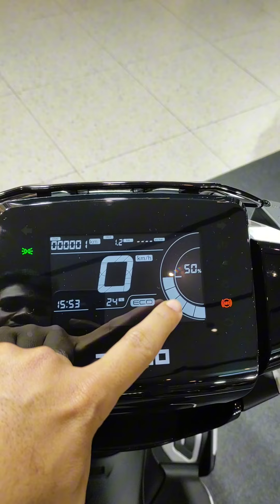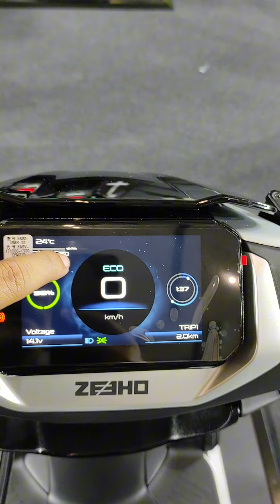สรุปจุดเด่น Zeeho AE8+/AE8 S+